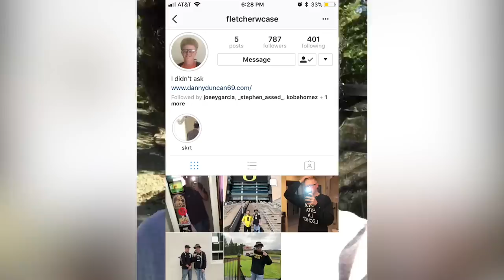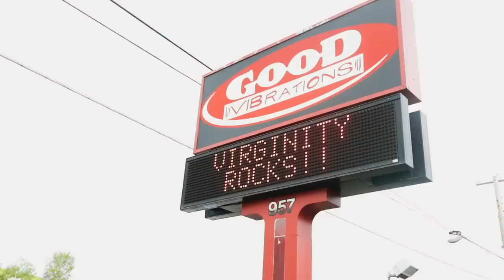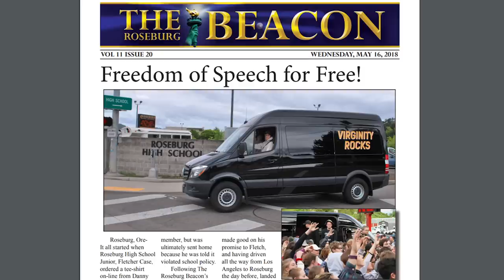Virginity Rocks On The News!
Fan mail send to:
Englewood, FL
34295